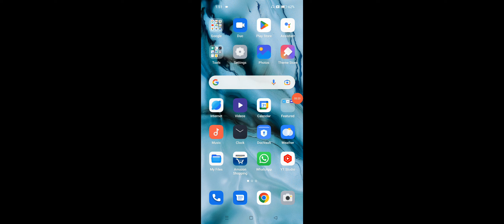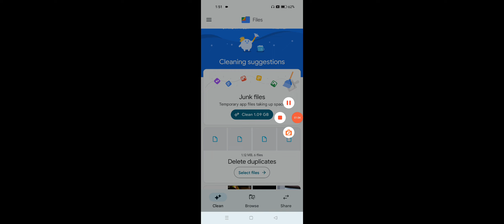Realme C33 Storage Full Problem Solve